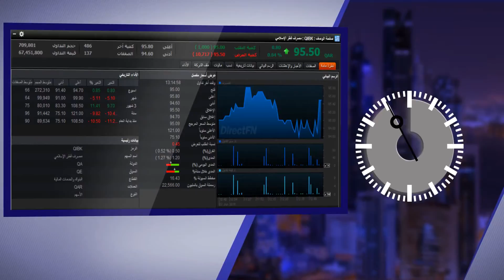مباشرTV | السوق في دقيقة | قطر 7-6-2016